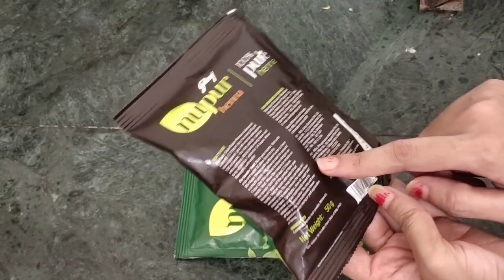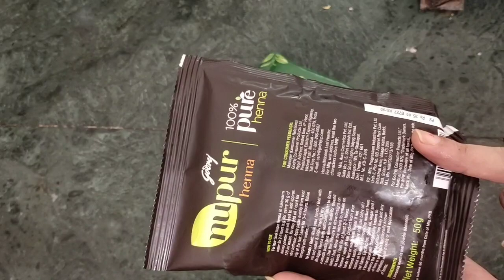Best way to apply Henna|| Chocolate Brown Hair color Naturally || Nupur Henna Review||হেনা ব্যবহার